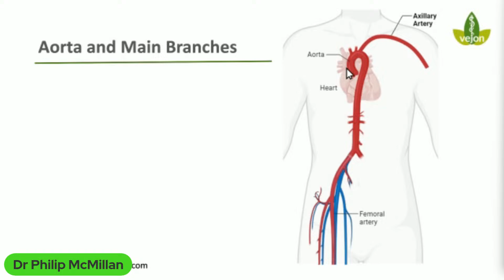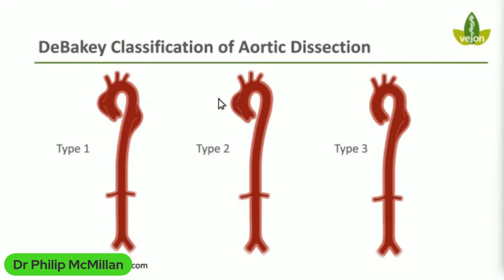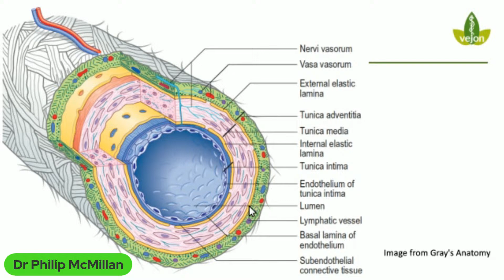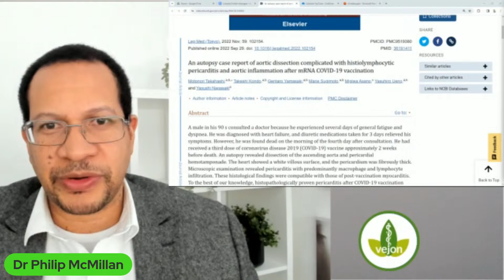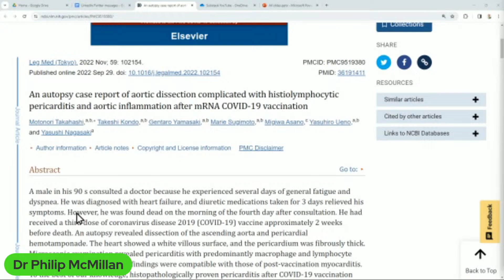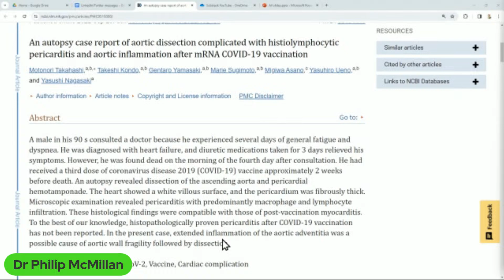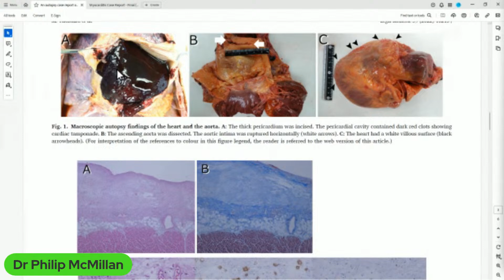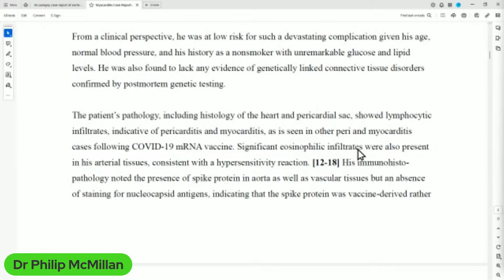Without autopsy, there can be no certainty about the science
Another case of aortic dissection after mRNA COVID-19 vaccination. How can we be sure this is rare, if autopsy studies are not being published regularly?

Takahashi, Motonori, et al. "An autopsy case report of aortic dissection complicated with histiolymphocytic pericarditis and aortic inflammation after mRNA COVID-19 vaccination." Legal Medicine 59 (2022): 102154.

Timecodes
0:00 Intro
0:14 Importance of autopsies in understanding diseases and interventions during the pandemic
4:14 Autopsy crucial for understanding unanticipated issues in scientific research.
7:07 Autopsy findings reveal aortic dissection linked to inflammation in surrounding blood vessels post COVID-19 vaccination.
10:34 Inflammation in heart lining post-vaccination led to fatal outcome
14:15 Importance of conducting autopsies for understanding autoimmune responses triggered by infections.